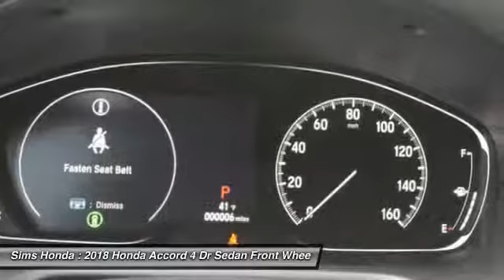2018 Honda Accord Burlington WA 3619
2018 Honda Accord LX

Sims Honda
1615 S. Goldenrod Road

Don't miss this 2018 Honda. Make a great choice today with this must-have 4 dr sedan. Learn more about this 4 dr sedan by contacting the dealership today and own it today.